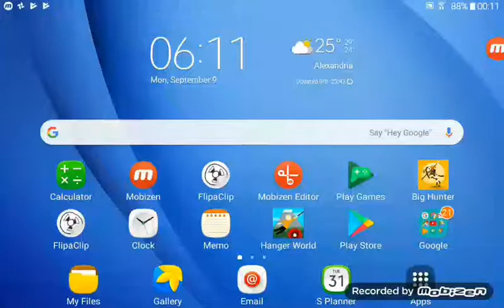Playing as godzilla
My favourte moster that is called godzilla im glade that im playing godzilla game or simulater whatever its called pleas subscribe or like if you are a big fan of godzilla pleasssss